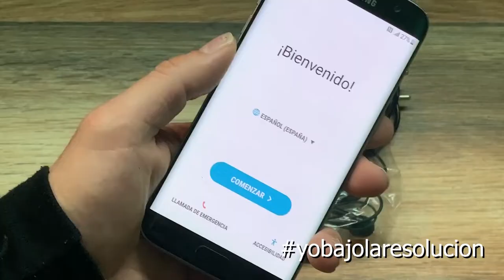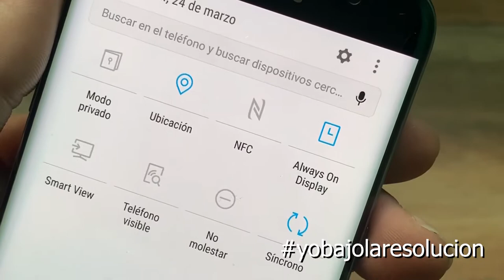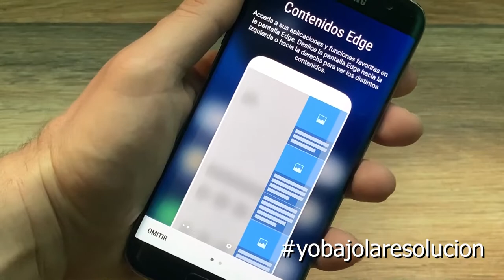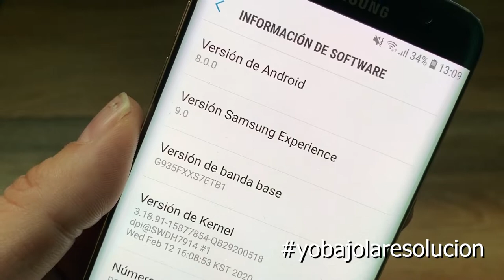SAMSUNG GALAXY S7 EDGE ¿VALE LA PENA EN 2021? UNBOXING Y PRIMERAS IMPRESIONES.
Comprar Samsung Galaxy S7 Edge

Mastodon: @geekstelevision
Taringa: geekstv